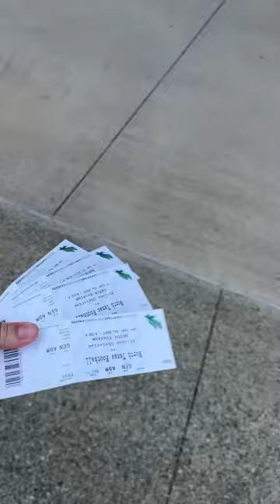UNT football game vlog 🤪